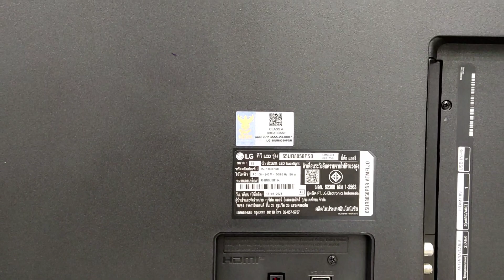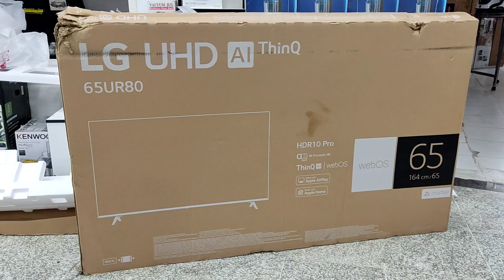"آینده تلویزیون: رازهای تلویزیون ال‌جی سال 2023 که باید بدانید!"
1. "آینده تلویزیون: رازهای تلویزیون ال‌جی سال 2023 که باید بدانید!"
2. "جادوی تلویزیون ال‌جی سال 2023: فناوری‌های پیشرفته و تحولی که باعث شگفتی می‌شوند"
3. "تحول تلویزیون ال‌جی در سال 2023: همه چیز درباره آخرین مدل‌ها و امکانات جذاب"
4. "بیشتر بدانید، بیشتر ببینید: معرفی تلویزیون‌های ال‌جی سال 2023 با ویژگی‌های استثنایی"
5. "زیبایی و قدرت در یک تلویزیون: معرفی تلویزیون ال‌جی سال 2023 و قابلیت‌های فوق‌العاده آن"
6. "تلویزیون ال‌جی سال 2023: راهنمایی جامع برای خرید بهترین تلویزیون با طراحی و ویژگی‌های منحصر به فرد"
7. "تکنولوژی و زیبایی در یک دست: جدیدترین مدل‌های تلویزیون ال‌جی سال 2023 را بشناسید"
8. "استعدادهای آینده: تلویزیون ال‌جی سال 2023 و نقش آن در تغییر صنعت تلویزیون"
9. "تلویزیون ال‌جی سال 2023: ارتقای تجربه تماشا با تکنولوژی‌های بی‌نظیر"
10. "مشتریان هوشمند، تلویزیون هوشمند: تلویزیون ال‌جی سال 2023 و امکانات هوشمندی که شگفت‌انگیز هستند"
معرفی تلویزیون#آینده تلفزيون_سوريا فناوری های پیشرفته#2023 سال#تکنولوژی‌ها#آینده تلویزیون#تلويزيون ال جي#تلویزیون سامسون